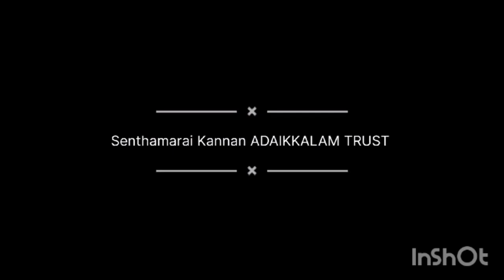Senthamaraikannan Adaikalam trust💜💜💜💙💙💙💙